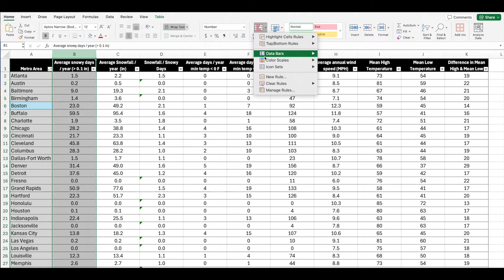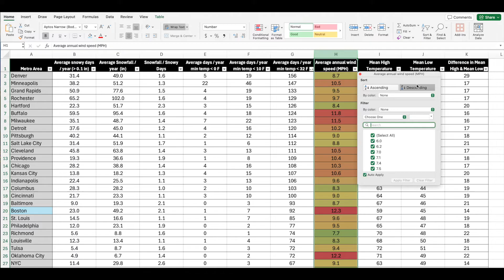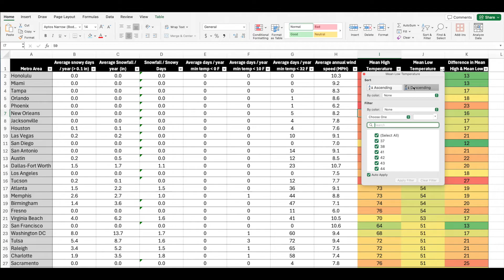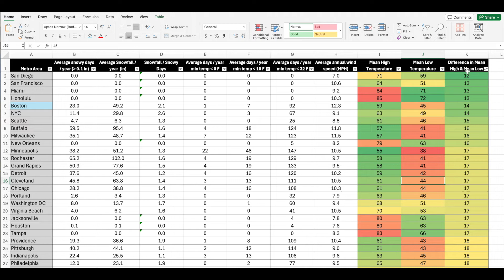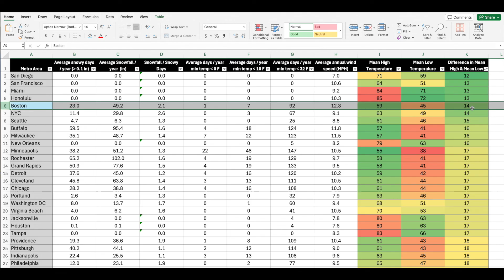Surviving Winter in Boston: The Truth About the Cold, Snow & Wind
Winters in Boston have a bad reputation. Nor'easters are known across the nation. But are winters in Boston actually that bad? In this video, we take a look at data from NOAA to find out.

Did I miss any important aspects of winters in Boston? Do you have a different experience?

We express our love for Boston through apparel & accessories!

Chapters:
00:00 - Intro
01:07 - Overview of the data
01:30 - It snows how many days per year?!
02:13 - HOW MUCH snowfall?!
04:04 - Temperatures are surprising alright
05:19 - Boston: where the winds blow sweeping down the plains
07:06 - Pro: Predictability
09:56 - Boston's got the infrastructure for snow
10:24 - Thanks for watching!